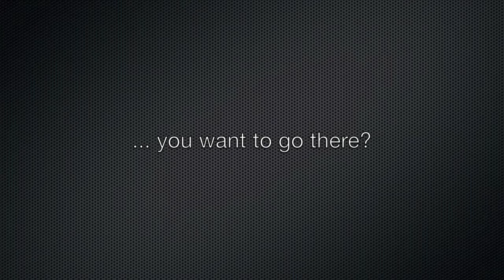Sunset at a beach